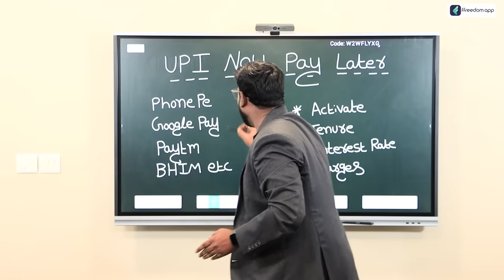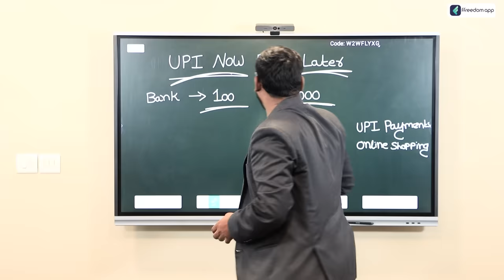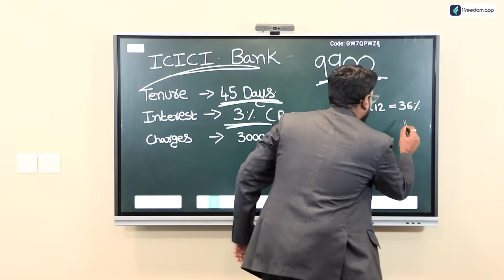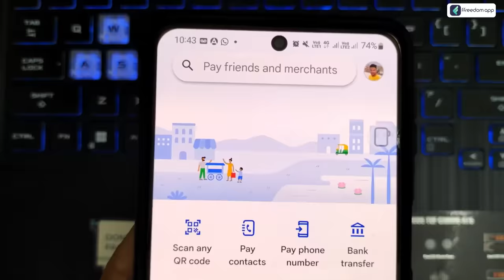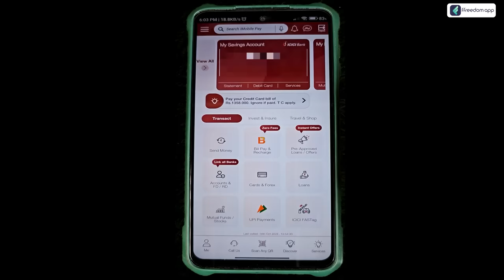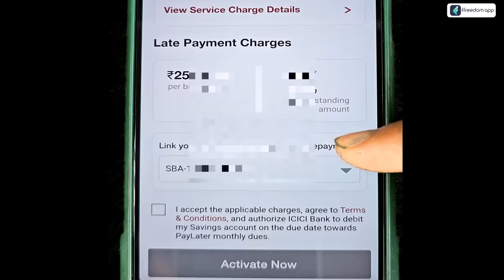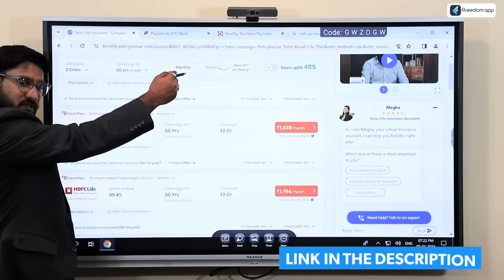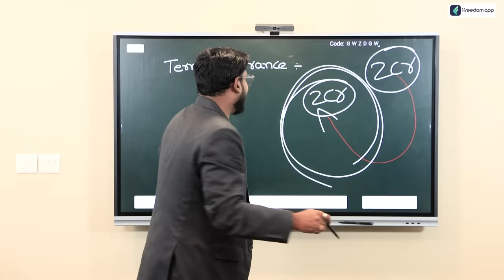UPI Now Pay Later Full Details Telugu-How To Activate UPI Pay Later? Googlepay Process|KowshikMaridi